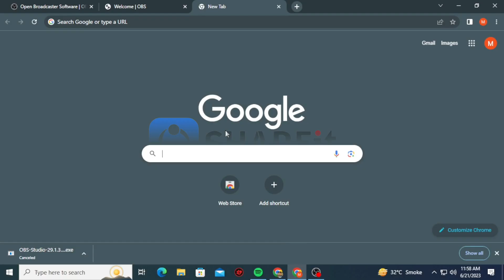Best Softwares for PC | Boost Productivity | shorts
Are you looking for the best software to boost your PC’s performance and help you accomplish more tasks? Look no further because we’ve got you covered. In this video, we’re going to share with you the best software for PC that you must not miss.

Credentials:
Content by: Muhammad Khan
Edit and Thumbnail by: Muhammad Khan